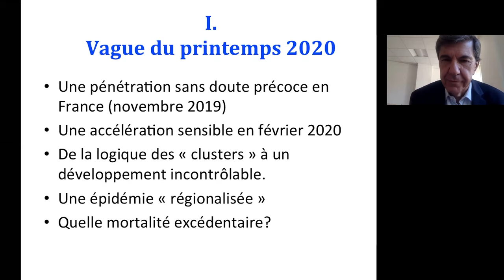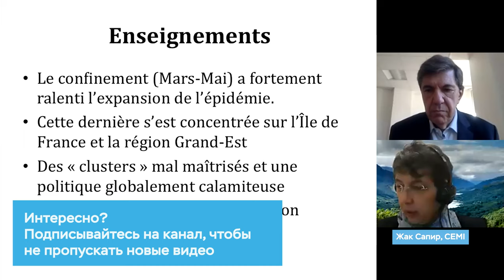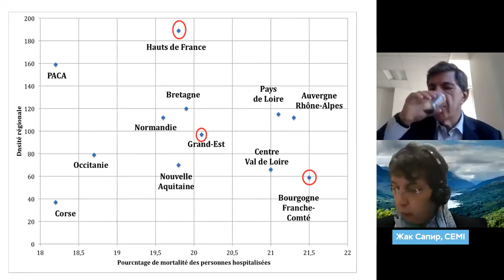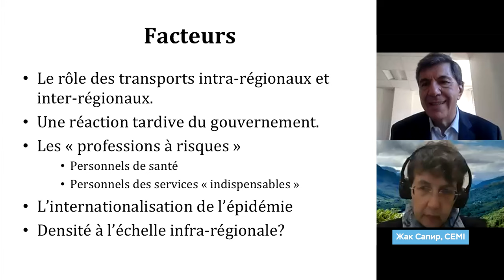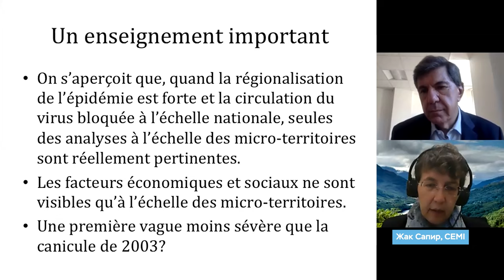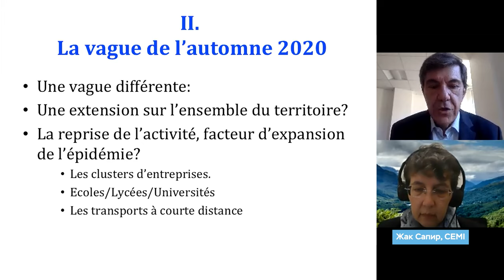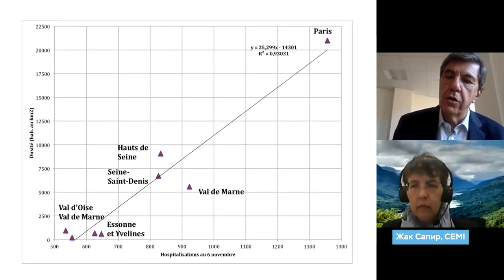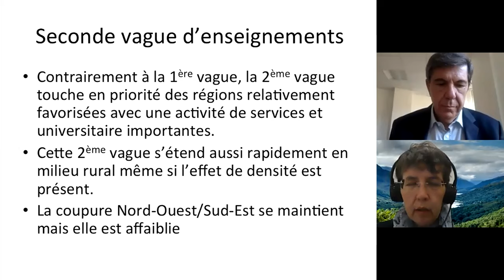Региональные аспекты эпидемии covid во Франции. Коронавирус – болезнь богатых?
Jacques Sapir, директор Центра исследований моделей индустриализации CEMI-EHESS, Франция, иностранный член РАН, профессор

Выходные данные: Ж. Сапир. Dimensions régionales de l’épidémie de COVID-19: Premiers résultats [видео] / Сапир Ж. // Сайт ИНП РАН. - 9 ноября 2020. - VI региональная сессия Российско-французского семинара по денежно-финансовым проблемам современной российской экономики. - URL: https:// (дата обращения: 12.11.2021).

00:00:00 Вступление. Ограничения исследования
00:02:35 Особенности эпидемии во Франции в 2019
 00:07:02 Межрегиональные различия и факторы пандемии
00:22:33 Статистика по департаментам
00:23:43 Выводы
00:26:30 Избыточная смертность
00:27:17 Что происходило во вторую волну эпидемии в 2020?
00:37:53 Выводы
00:42:52 Подробнее о департаменте Сен-Сен-Дени
00:47:02 Не связанно ли благосостояние жителей региона с их иммунитетом?
00:52:10 Почему бюджет Франции делает акцент на зеленой экономике, а не коронавирусе?
00:55:36 Чем помимо богатства региона можно объяснить отсутствие ожидаемой связи между численностью населения? Случай Китая.

Заметки:

Весенняя волна 2020

- Несомненно раннее проникновение во Францию ​​(ноябрь 2019 г.)
- Значительное ускорение в феврале 2020 г.
- От логики «кластеров» к неконтролируемому развитию.
- «Региональная» эпидемия
- Какая лишняя смертность?

Факторы

- Роль внутрирегионального и межрегионального транспорта.
- Поздняя реакция правительства.
- «Рискованные профессии»
- Медицинский персонал
- Персонал «основных» служб
- Интернационализация эпидемии
- Плотность в субрегиональном масштабе?

Эффект выравнивания?

- Роль бедности и семейных жилищных ситуаций, но ...
-  Незначительное влияние плотности населения на смертность:
- - - Большее влияние регионализации эпидемии.
- - - Связь между плотностью и «лечебными пустынями».
- - - Влияние перевода пациентов в хорошо оборудованные регионы

Важный вывод

Мы видим, что при сильной регионализации эпидемии и блокировке циркуляции вируса на национальном уровне действительно актуальны только анализы в масштабе микротерриторий.

Экономические и социальные факторы видны только в масштабе микротерриторий.

Первая волна менее суровая, чем волна тепла 2003 года?

Еще выводы

- Гораздо более общее распространение по столичному региону.
- Явно более сильная связь с плотностью на уровне департаментов.
- Эффект мегаполисов и университетских городов: роль возвращения студентов в университет и студенческих праздников

Заключение

- Эпидемия Covid-19 и политика локдауна вызвали глобальный экономический кризис.
- Реакция правительств по-прежнему характеризуется первоначальной недооценкой этого кризиса.
- Неопределенность, связанная с возможным возобновлением эпидемии зимой 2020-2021 годов, является основным фактором риска и требует соответствующих ответных мер со стороны государств эпидемии зимой 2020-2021 годов, является основным фактором риска и требует соответствующих ответных мер со стороны государств.